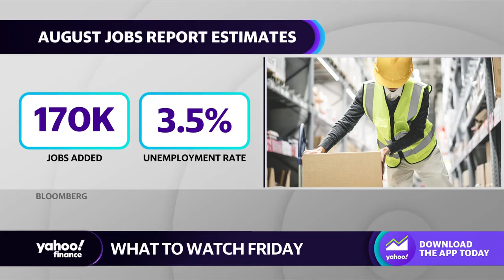August jobs report, Fed speak: What to watch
Yahoo Finance Live co-host Akiko Fujita looks ahead to the top economic stories for Friday, September 1, as investors anticipate the release of the August jobs report and Cleveland Fed President Loretta Mester is set to speak at a conference in Germany.